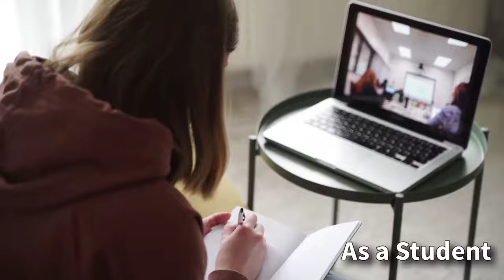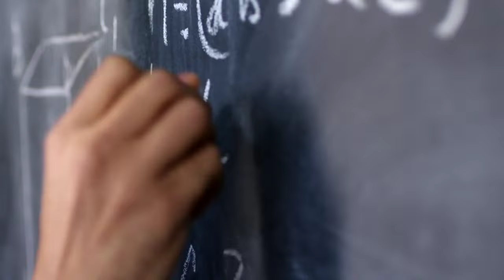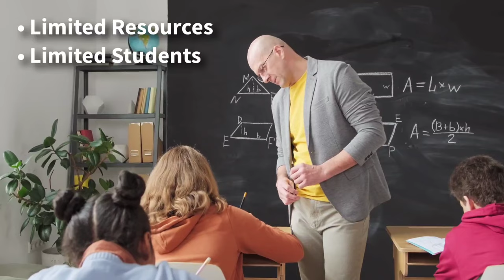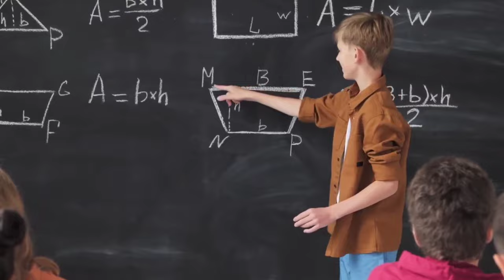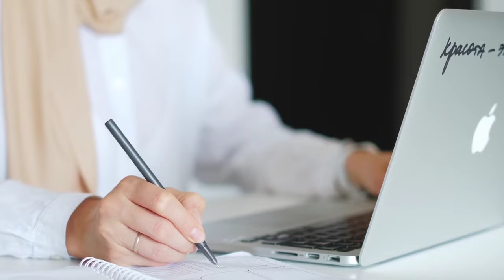कौन सी पढ़ाई हैं बेहतर Online या Offline?/Which Study Form is Better Online Classes Or Offline Class